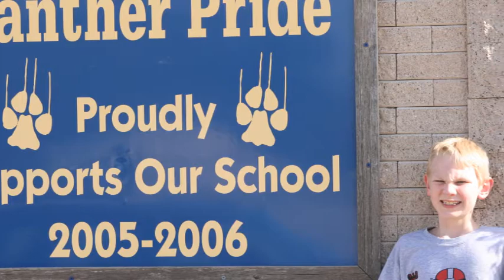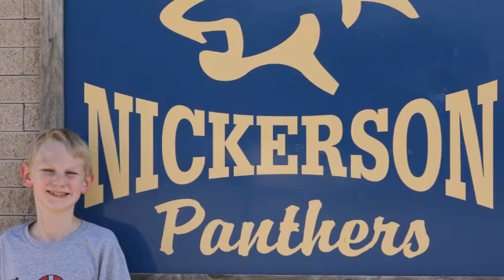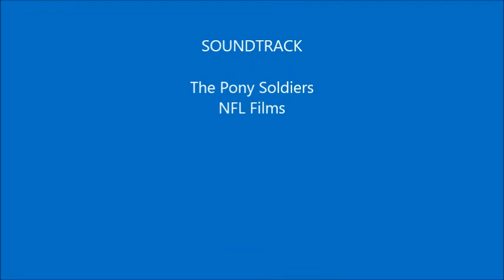The Camp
This is sample video, one of four parts that will comprise our year of 3rd & 4th grade YMCA tackle football for our Nickerson Panther team.  The others will be The Practice, The Season, and The Players.  Hopefully I will be able to also include most if not all of the photos, in addition to the ones I selected for each chapter of the season.